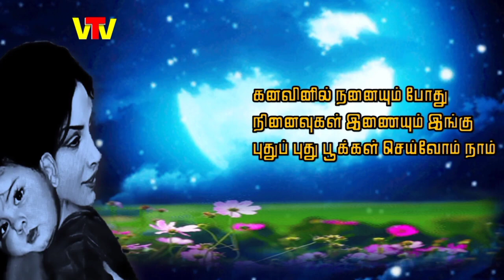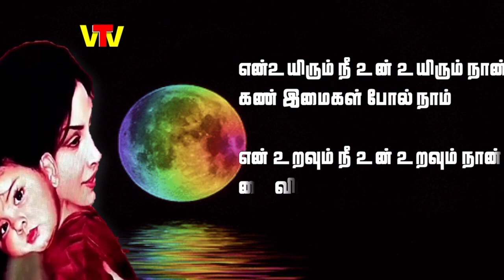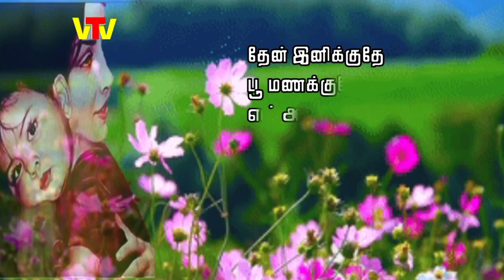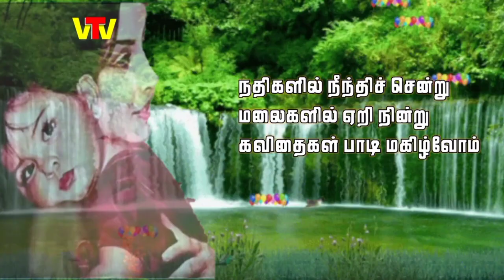En Uyirum Nee Song... Galhinna Foumi Haleemdeen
Vettai Media Presents
ROCKHOUSE Media Presents
Produced By
MOHAMMAD S. MUHSEEN
Australia
Lyrics By
FOUMI HALEEMDEEN
Galhinna
Music
PRIYAN
(kerala)
Singer
FAREEDA
Song
EN UYIRUM NEE...!